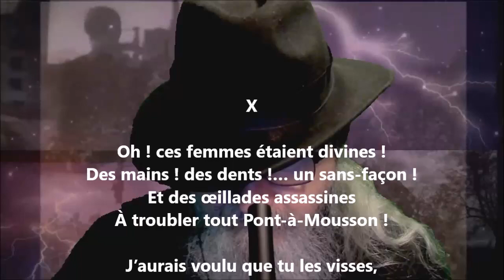Les écrevisses X - Jacques Normand lu par Yvon Jean